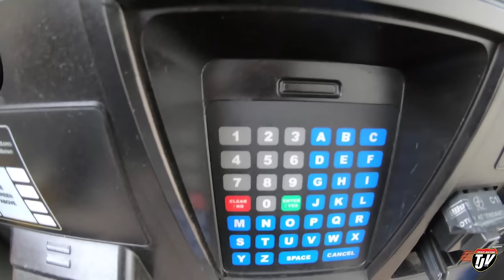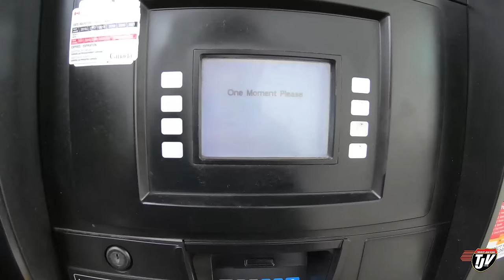My Trucking Life | DRAGGING ME DOWN | #1721